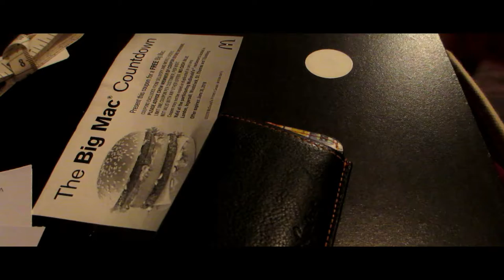Ski Trip Cut Short Pt1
Part 1 of my ski trip. It was supposed to be 11 days skiing interiour BC Canada (Revelstoke, Kicking Horse, WhiteWater & Red Mountain).  But things gone wrong...

Part 1 is the happy, fun side of things...